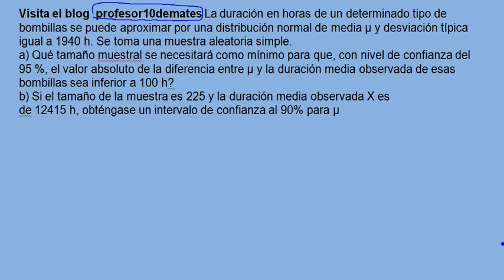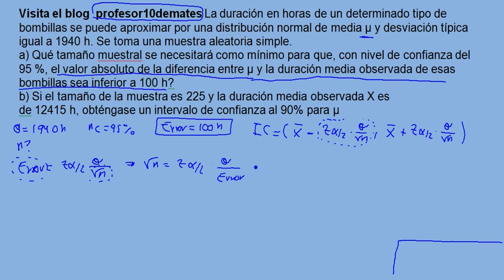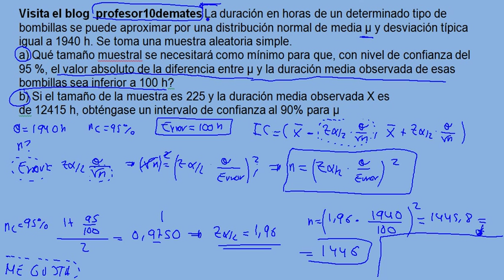Intervalo de confianza 09 para la media ejercicio resuelto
Selectividad PAU matemáticas aplicadas a las ciencias sociales Madrid Junio 2013 5 B
La duración en horas de un determinado tipo de bombillas se puede aproximar por una distribución normal de media µ y desviación típica igual a 1940 h. Se toma una muestra aleatoria simple.
a) Qué tamaño muestral se necesitará como mínimo para que, con nivel
de confianza del 95 %, el valor absoluto de la diferencia entre µ y la
duración media observada de esas bombillas sea inferior a 100 h?
b) Si el tamaño de la muestra es 225 y la duración media observada X es
de 12415 h, obténgase un intervalo de confianza al 90% para µ